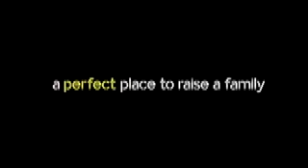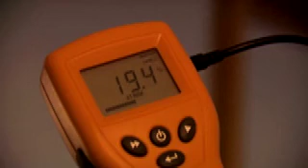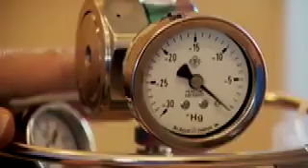Is Your House Killing You Promo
Is Your House Killing You? is an entertaining scientific makeover show about toxins in the home. It once and for all separates the facts from the filth and provides valuable tips and tricks for the viewer.